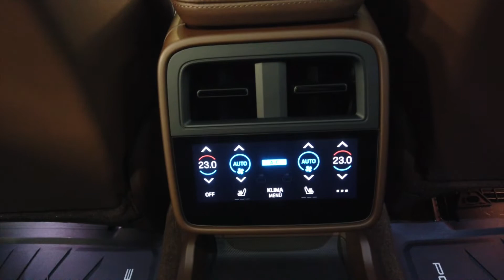Porsche Taycan Turbo S Vulcangrey / Clubleather